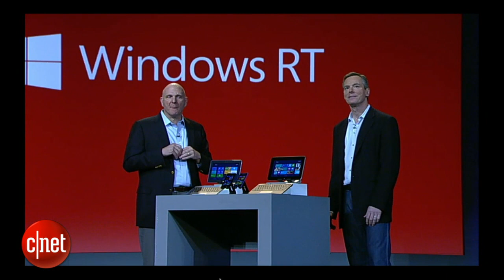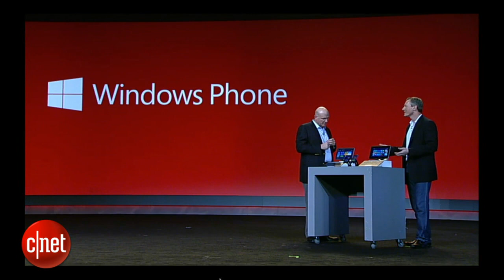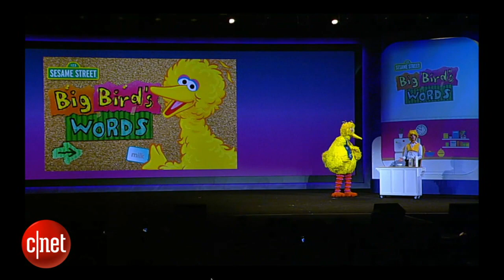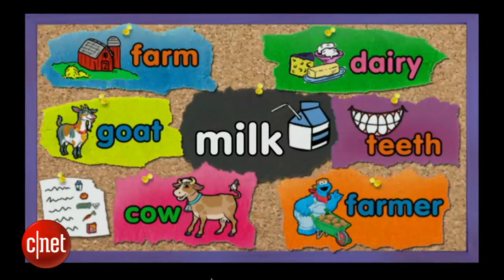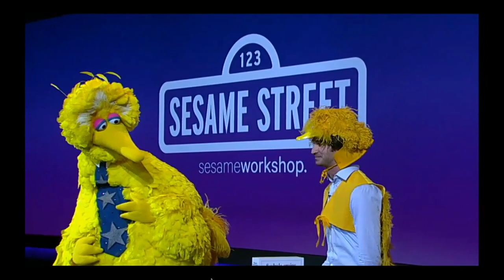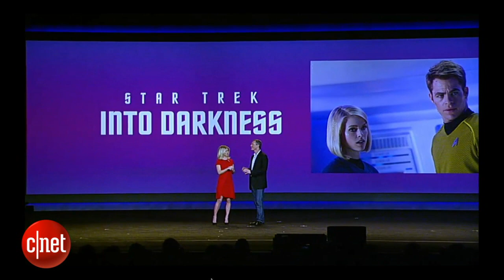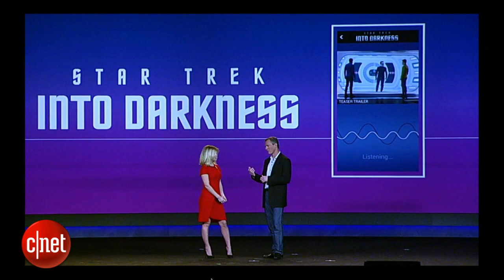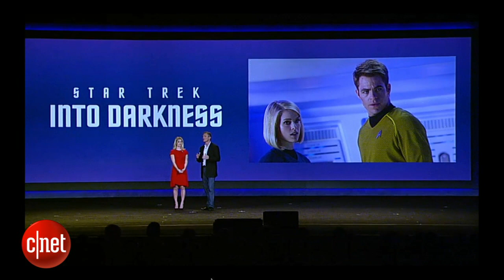Qualcomm takes the spotlight at CES 2013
At CES in Las Vegas, Microsoft's Steve Ballmer surprises Qualcomm's CEO Paul Jacobs on-stage to discuss the company's new Windows Phones with Qualcomm's Snapdragon processor.